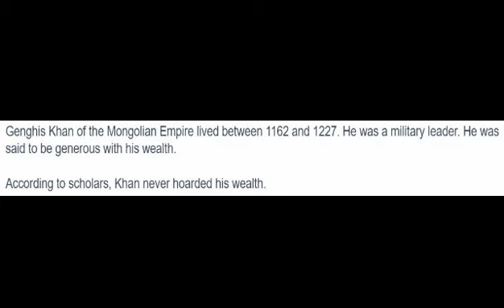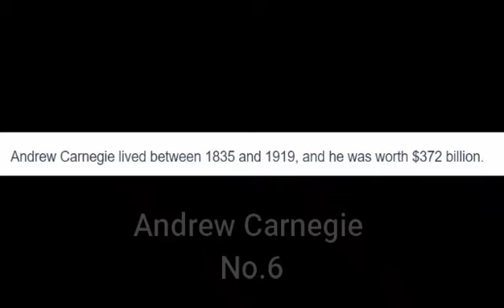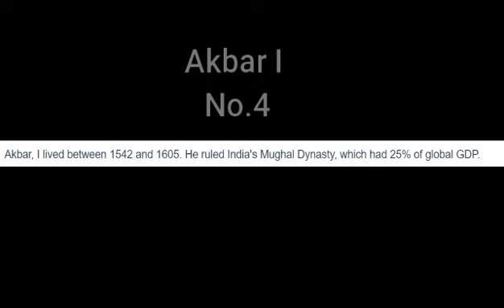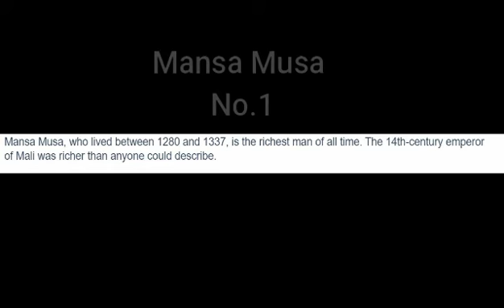TOP 10 Richest men of all time, Akbar I is number 4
Ghnews Updates Gives you the best Ghanaian Shows, Documentary of legends,  Ghana news, celebrity entertainment news, Trending news  as well as Global News.
With much effort and consideration taking into the industry of Entertainment,urban life and culture, we bring to you to an amazing world of stories covered within Ghana and other countries for our viewers and listeners to listen and watch what happens within the country while they are away, you can share with families and friends to subscribe to our channel for more..